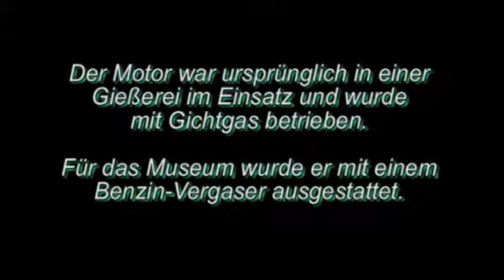1 Zylinder Gasmotor 120 Liter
- Tschechischer Otto-Motor von 1905
- 120 Liter Hubraum, 100 PS, Magnetzündung
- ursprünglich mit Gichtgas betrieben, nun mit Benzinvergaser

Diese Maschine beeindruckt durch ihre Größe und die Laufruhe.
"In der Ruhe liegt die Kraft". Das spürt man hier.
Zu hören ist eigentlich nur das Ansauggeräusch, wenn die 120 Liter Luft in kurzer Zeit durch ein relativ kleines Klappenventil am Vergaser strömen.
Das Auslassventil ist viel größer und entlässt die Abgase nur als kurzen "Plop".

Bei der Anlieferung des über 40 Tonne schweren Motors knickte eine Kranstütze ein und der Motor stürzte ab.
Mithilfe zweier Maschinenbaufirmen konnten die Schäden behoben und die anscheinend unbeschädigten Teile geprüft (geröntgt) werden.